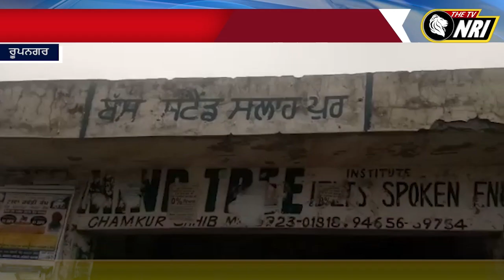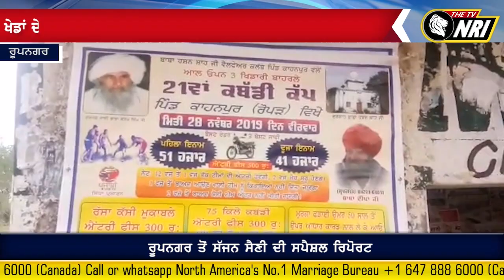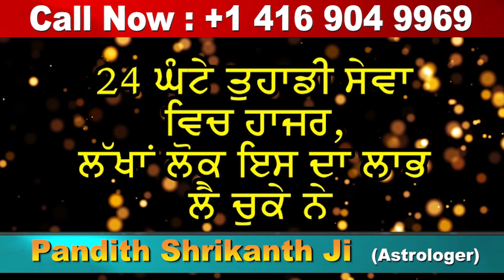ਦਾਰੂ ਅਤੇ ਮੁਰਗੇ ਦਾ ਇਨਾਮ Kahanpur Roopnagar Kabaddi Cup 2019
Roopnagar news
Roopnagar news today
Roopnagar news latest
Roopnagar news top
Kahanpur Roopnagar Kabaddi Cup
Kahanpur Roopnagar Kabaddi Cup 2019
Kahanpur Roopnagar Kabaddi Cup live